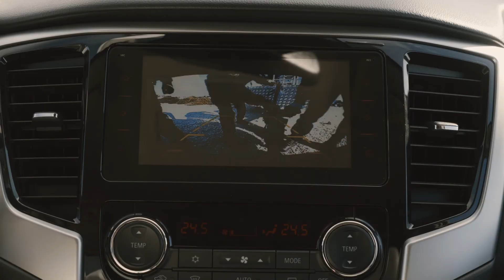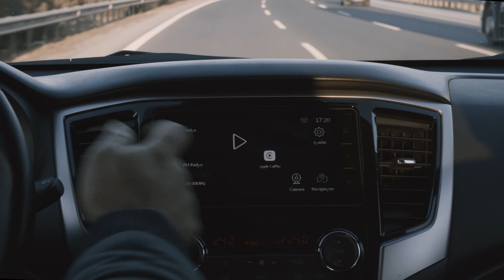SAĞLAM BİR EKİP ARKADAŞI: L200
İşler acil, yollar zorluysa sağlam bir ekip arkadaşına ihtiyacın var demektir. Neysen bahsettiğimizi biliyorsunuz!